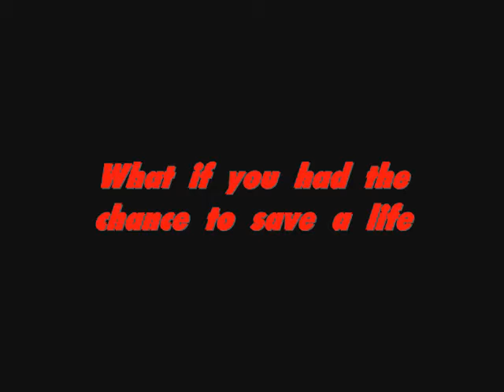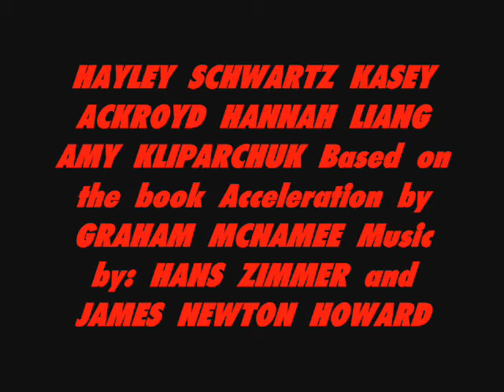Acceleration Trailer ak ka hl hs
Book by Graham McNamee : )